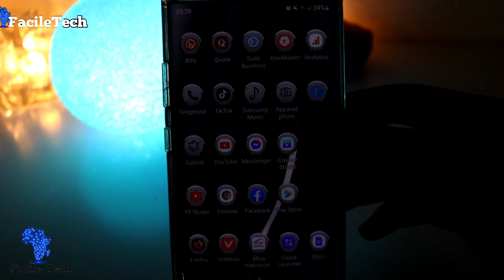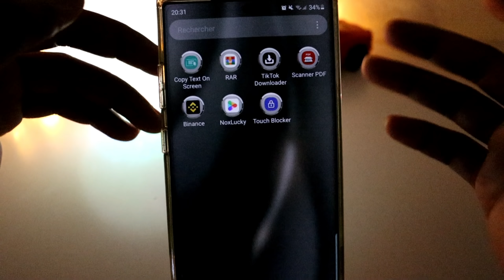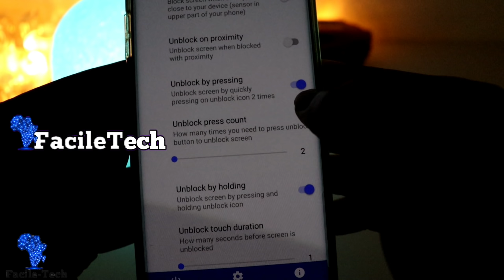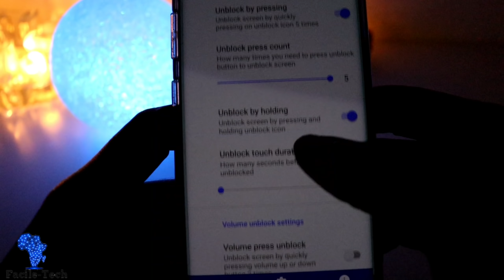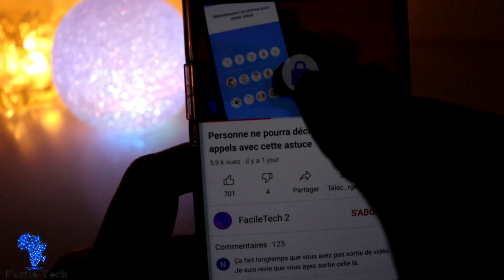Une super astuce à savoir sur Android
Cette vidéo est une astuce sur comment verrouillé le tactile de l'écran de votre téléphone, surtout très important de le faire avant de jouer une vidéo dessin sur YouTube pour votre enfant, comme ça l'enfant ne pourra pas appuyer sur d'autres boutons.